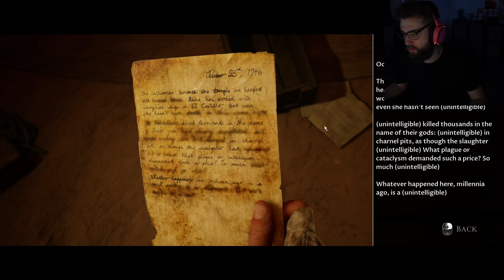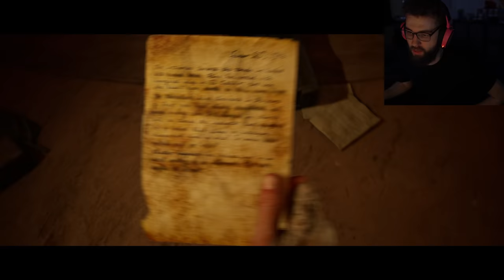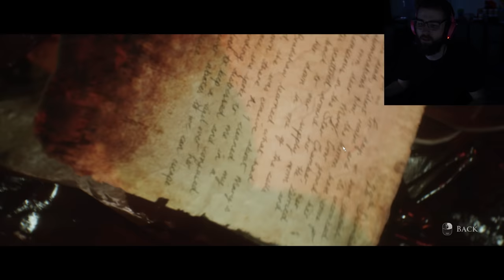THE SCARIEST MONSTERS (HOUSE OF ASHES PART 3)